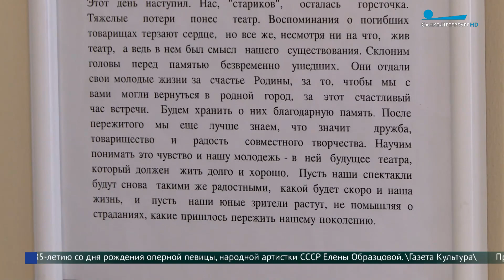«Всё это время мы жили одной мечтой»: как работал Театр кукол Евгения Деммени в годы блокады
В Театре марионеток имени Евгения Деммени, проработавшем всю блокаду в Ленинграде, рассказали, как артисты, прежде игравшие для детей, в одночасье научились ставить спектакли для бойцов, защищавших Ленинград.  Театр принимал непосредственное участие в обслуживании фронта. С. Маршак написал памфлет «Юный фриц», с ним актёры выступили на передовой более 650 раз.
Анна Смирнова побывала в театре.